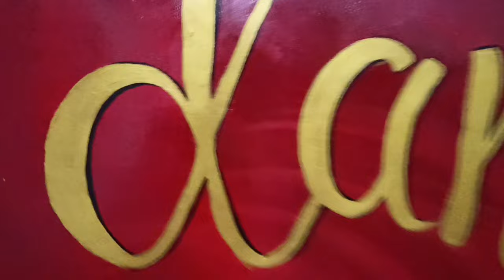A LADY IN RED | WALL PAINTING | DANCE HALL | THE MUSE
How to paint A LADY IN RED
Presenting our latest creation!!!
a wall painting of a lady dancing in a red dress .
We have painted it on a wall of a dance hall with acrylic paint.

KEEP SUPPORTING!!!
KEEP LOVING!!

Shot by: Sagar Roge
               Aditya Maske
               Abhishek Bogati